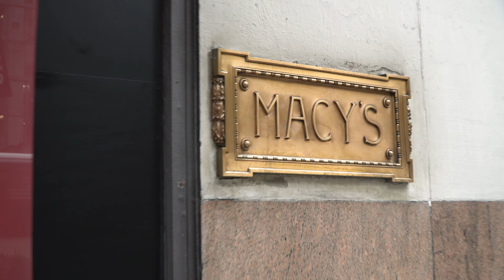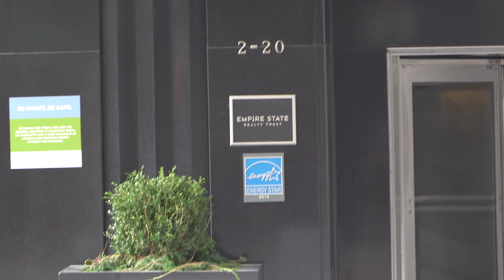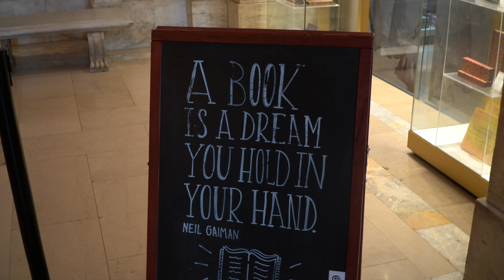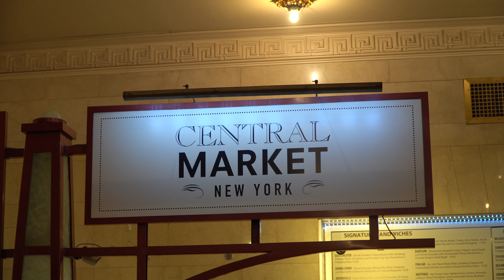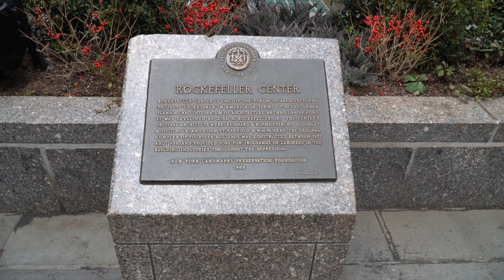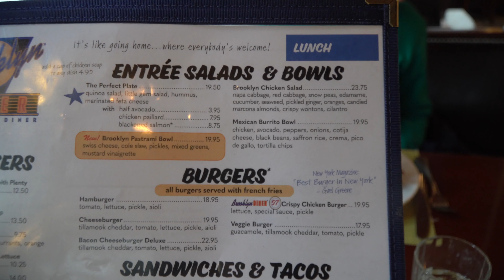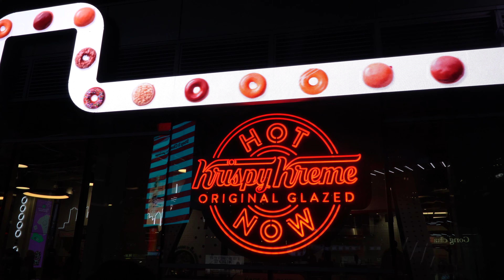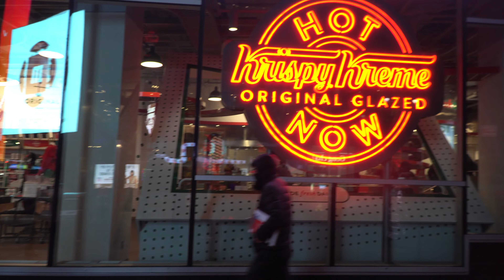New York Vlog 3 - Spaziergang durch Manhatten und den Central Park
Heute haben wir schon normaler geschlafen. Da wir gestern so schnell eingeschlafen sind, ca. 22 Uhr passt es, das wir um kurz vor 6 wieder aufwachen. Wir machen unsere Storys, Feedback und Blog von gestern zu Ende und machen uns dann fertig fürs Frühstück.
Heute gibt es andere warme Speisen: Käseomlette, Bacon und Kartoffeln mit Paprika. Und es gibt unseren Aufschnitt der gut schmeckt.

Aber wir essen extra nicht so viel, wir haben ja noch den Cheesecake von gestern und probieren Blaubeere und Kokos und sie sind sooo gut.

Und dann machen wir uns um kurz nach 9 auf den Weg.
Der Schnee von gestern ist nicht liegengeblieben, aber kalt ist es immer noch.
Heute starten wir zu Fuß und es geht zum
Empire State Building. Kurz bevor wir da sind, wir können es aber schon sehen kommen wir noch bei Macys vorbei, das größte Kaufhaus der Stadt. Und es ist wirklich riesig groß, leider (oder zum Glück) dauert es noch eine Stunde bis es öffnet. Direkt davor ist der Harold Square, da wird gerade Werbung für die neue Staffel Snowpiercer gemacht mit einem Zug konplett aus Eis, zum Glück ist es kalt genug.

Mit letzten Blicken auf das Empire State Building geht es die 5th Avenue entlang bis zu unserem nächsten Halt, der NYC Public Library. Dieser statten wir auch einen kurzen Besuch ab.

Es geht weiter die 5th Avenue lang und von weitem sehen wor schon das Chrysler Building. Das Gebäude sieht auch so riesig und toll aus und kurz davor ist auch schon die Grand Central Station. Der Bahnhof ist echt groß und aus Filmen und Serien kennt man das eher, das es voll ist und viel Trubel, bei uns ist es aber total leer und gefühlt sind hier nur Touristen die Fotos machen wollen. Der Bahnhof sieht sehr schick aus, wenn man dann aber zu den Gleisen kommt sieht es ganz schön alt aus. Unter der Eingangshalle ist eine Essensmeile wovon auch im Reiseführer berichtet wurde, allerdings hat das meiste geschlossen. Ob es an Corona liegt und die meisten Leute im Homeoffice sind und sich die Läden nicht halten konnten weil hier nichts mehr los ist oder ob es an der Tageszeit liegt wissen wir nicht. Von der Grand Central Station geht auch noch ein Food Market ab, hier gibt es allerlei Feinkost Lebensmittel, leckeren Käse, richtige Salami, verschiedene Brote, frisches Obst und Gemüse, also ähnlich wie in Deutschland in einem guten Supermarkt an den Frischetheken. Wenn man hier in einfachen Supermärkten in der Stadt ist findet man kein Obst und Gemüse, da fragt man sich wo die Leute einkaufen bzw. was sie essen.

Wir kommen zum Waldorf Astoria, leider wird das Gebäude komplett saniert und ist für ein Jahr geschlossen. So geht es weiter ohne einen Blick reinzuwerfen. Obwohl stinmt nicht ganz, durch ein kleines Fenster können wir einen Blick reinwerfen und es ist echt eine Komplettsanierung.
Als nächstes kommen wir an der St. Patricks Church vorbei und werfen einen kurzen Blick rein. Im vorderen Bereich findet gerade ein Gottesdienst statt aber im hinteren Bereich ist trotzdem reges Treiben was aber gar nicht zu stören scheint. Auch anders als bei uns wo man sich gar nicht bewegen mag weil man Angst hat zu laut zu sein.
Wir kommen zum Rockefeller Center, auch hier wieder ein riesiges Gebäude mit einem großen Platz davor. Der Weg dorthin ist schon toll gemacht, an den Seiten kleine schicke Läden und in der Mitte hübsche Sprungbrunnen wo im Sommer bestimmt das Wasser plätschert. Und vor dem Gebäude eine hübsche Eisfläche mit Musik.

Am Wochenende ist hier bestimmt einiges los. Es geht weiter die 5th Avenue lang am Trump Tower und an den ganzen schicken Boutiquen und Läden der bekanntesten und teuersten Designer vorbei. Wir gehen parallel zum Central Park und schauen nochmal kurz im Ritz Carlton vorbei. Im Gegensatz zu Wolfsburg wirkt das hier in New York sehr klein, aber trotzdem sehr schick und elegant.
Bevor wir in den Central Park gehen beschließen wir noch schnell Mittag zu essen: Brooklyn Diner

Und so geht es aufgewärmt und gestärkt zum Spaziergang in den Central Park. Am Ende unseres Spaziergangs kommen wir am Central Park Zoo raus.
Zum Abendessen gibt es noch Donuts von Krispy Kreme und wir machen und zurück auf den Weg zum Hotel.

Durch das frühe Aufwachen und die 32 Km zu Fuß sind wir wieder ganz schön kaputt. Da wir aber auch so ziemlich alles von unserer To Do Liste gesehen haben ist das aber gar nicht so schlimm und wir können zufrieden ins Bett fallen.